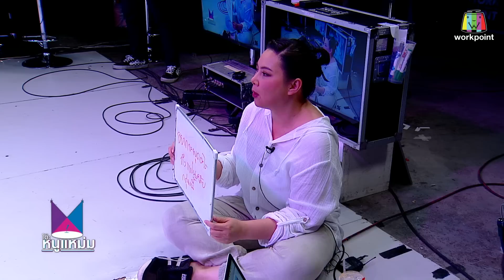โต๊ะหนูแหม่ม | EP.430 เส้นทางนางงามของ วีณา ปวีณา | 25 ก.ย. 66 | Full EP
พบกับรายการ โต๊ะหนูแหม่ม
ทุกวัน จันทร์ - ศุกร์